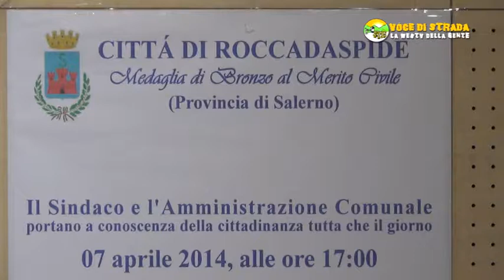Regione - Dibattito su Accelerazione della spesa Caldoro incontra i sindaci a Roccadaspide